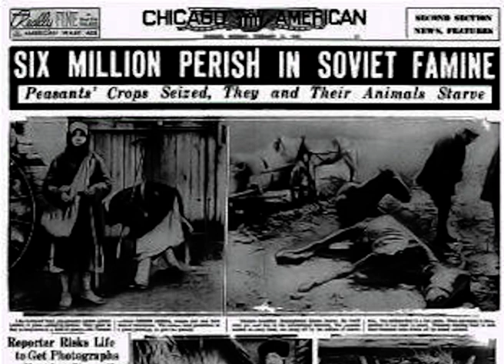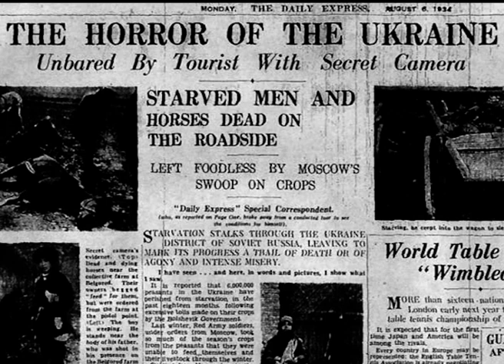Russia vs Ukraine ǀ Ukraine yigeze guhanishwa inzara yahitanye miliyoni 7 ǀ N’ubu rurageretse.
OngeraUbumenyi: Inzara yiswe Holodomor yateguwe n'Uburusiya ihitana imbaga y'abaturage ba Ukraine kuva mu 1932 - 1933. Abayikorewe bayita Jenoside.

Ibi bihugu byombi n'ubu rurageretse, ariko ngo nta rutugu rusumba ijosi. Bizahereza he?